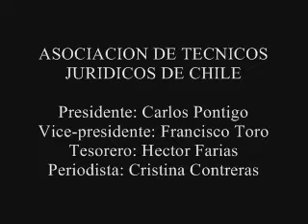Ministro del trabajo se enfrenta con los Técnicos Jurídicos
Ministro del trabajo se enfrenta con los Técnicos Jurídicos de Chile